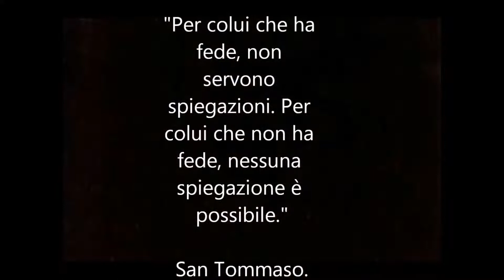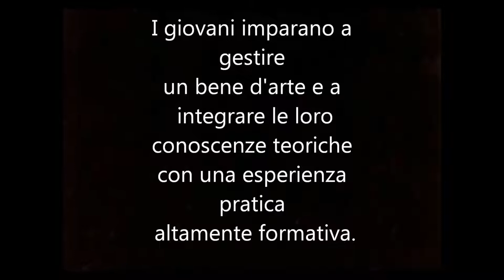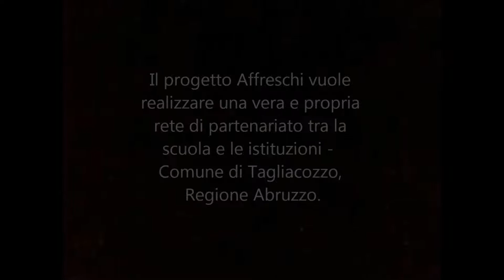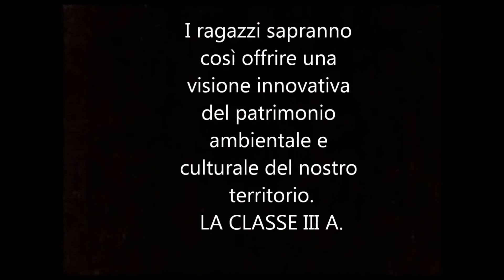Palazzo Ducale Tagliacozzo - Il filmato è stato realizzato dall'ITET di Tagliacozzo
documentario sulle bellezze di questo palazzo rinascimentale appartenuto agli Orsini, signori di Tagliacozzo in Abruzzo